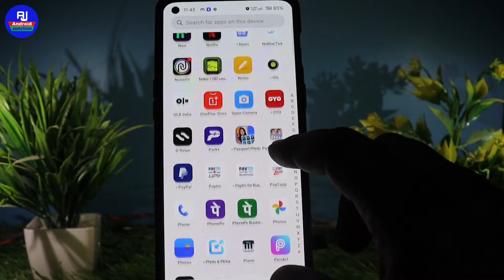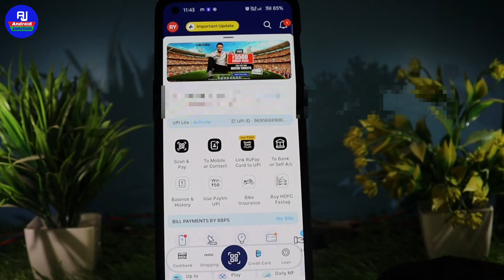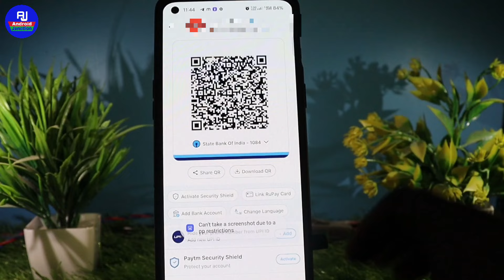paytm ka QR code kaise nikalte hai | how to download paytm QR code | paytm qr code kaise nikale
hello friends kaise hai aap sabhi loag video me hm loag baat karenge ki Paytm app ka QR code kaise nikalte hai / Paytm app ka QR code check kaise kare

Your Queries 👇👇

paytm ka qr code
paytm ka qr code kaise nikale
paytm ka qr code kaise mangaye
paytm kaise banaye, paytm kaise use kare paytm kaise banaen